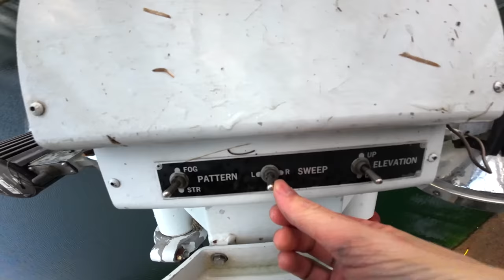WE STOLE A REAL COP CAR!!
Team RAR
4501 New Bern Ave

Team RAR has the most Rare and Ridiculous videos.

In episode 280 of Carter’s Life, @CarterSharer Carter Sharer and @teamrar6854 Team RAR (@baileypayne Bailey Payne, @RyanPrunty Ryan Prunty, @StovesKitchen Stove’s Kitchen, @LizzyCapri Lizzy Capri and Carter Sharer) carter buys a real police car for the team rar house and bailey steals the police car from the backyard of the new team rar house. Then carter uses his real fire truck and does fireman training by the backyard lake but someone calls the real cops and team rar is the last to get arrested

Someone Gave Me The World's Largest Mystery Box!!